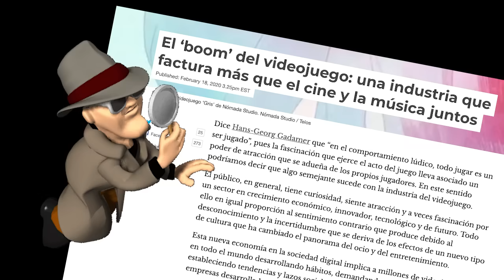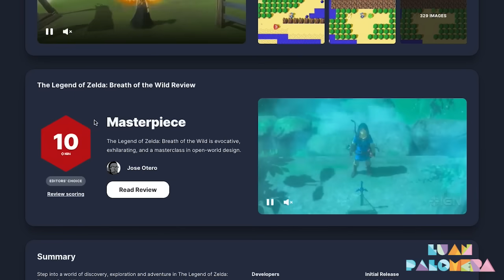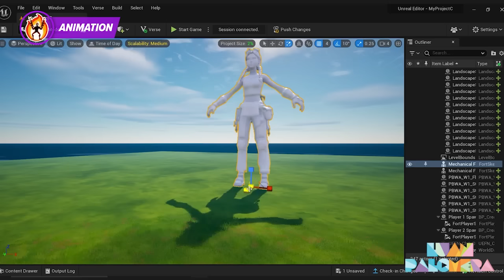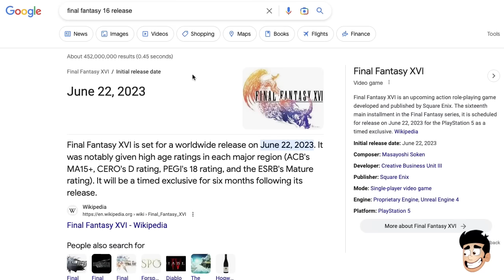7 Videojuegos YA CONFIRMADOS que TODOS Vamos a Querer Jugar 😲🎮